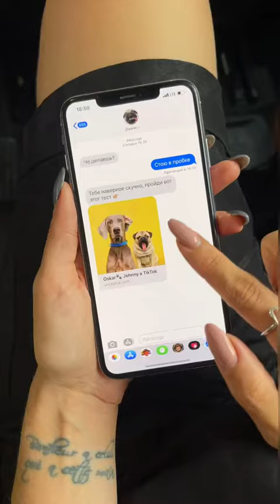Hoootdogs Good and funny videos of dogs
Hooot Dogs